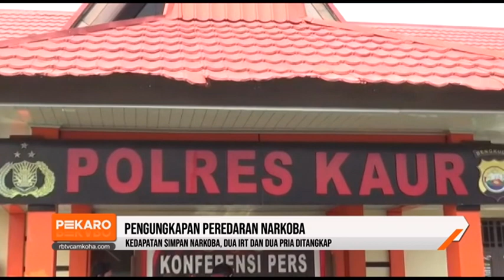Kedapatan Simpan Narkob4, Dua IRT dan Dua Pria Ditangkap